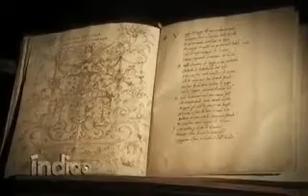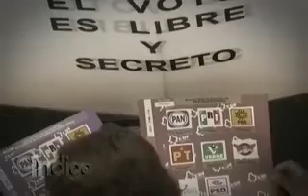mujeres en los pinos